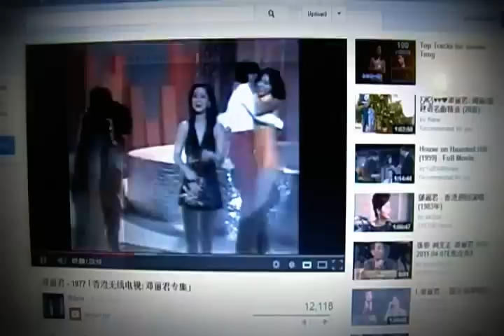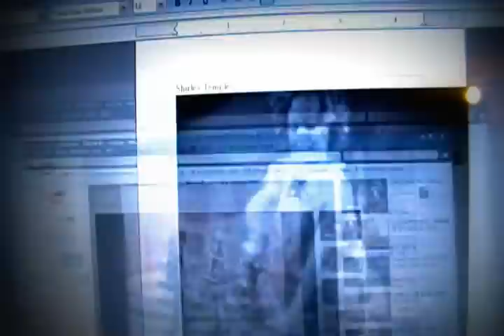Teresa Teng & Shirley Temple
At the bank I fearlessly set my empty-paper-environmentally-friendly-Earth-saving coffee cup down knowing that it may be utilized by a desperate job-seeker as a required urine-testing vessel to secure gainful, fractional-reserve banking employment.